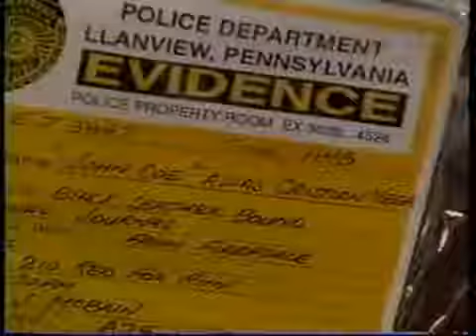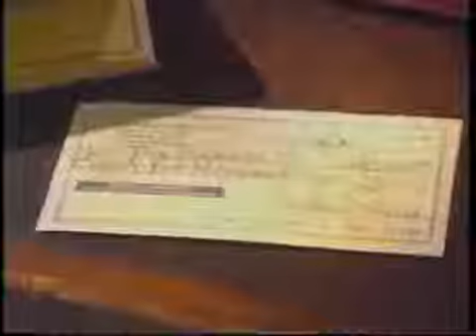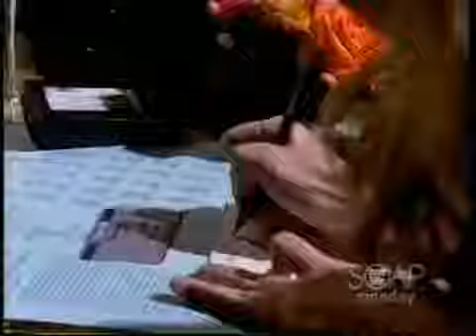One Life to Live 03 21 05